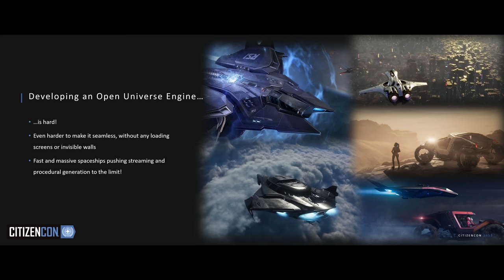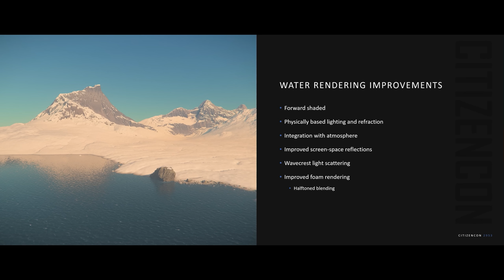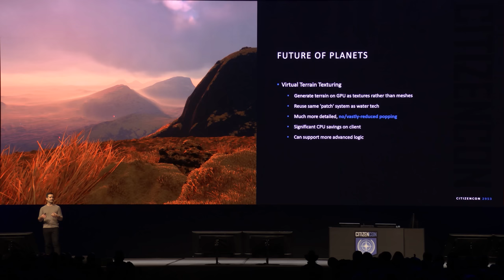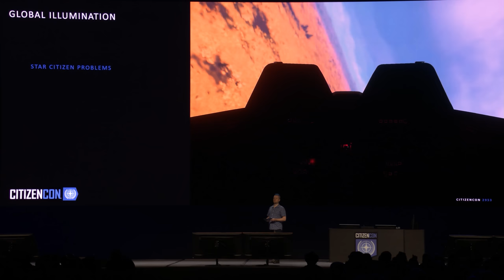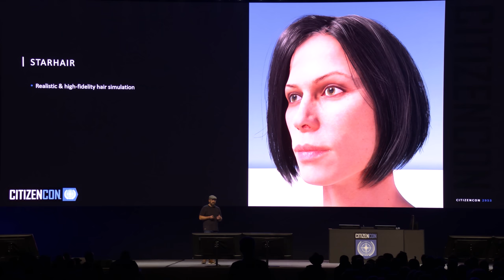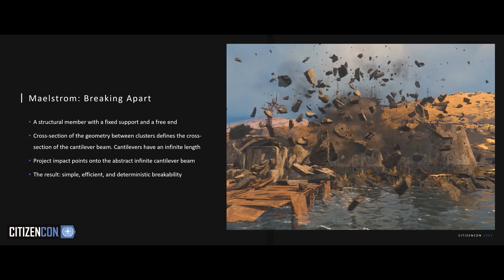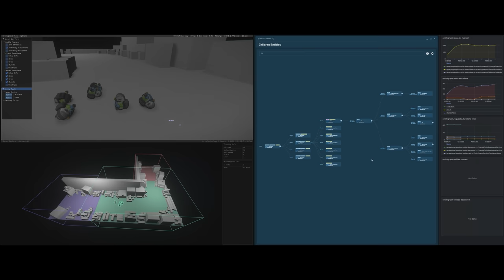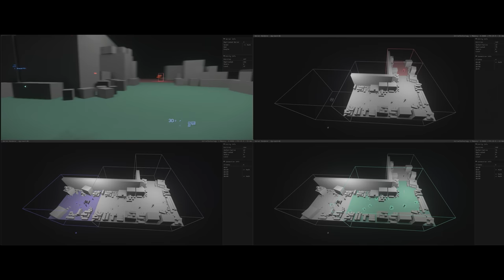CitizenCon 2953: Shaping the ‘Verse - The Future of StarEngine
As seen at CitizenCon 2953. From pixel to persistent universe and everything in between, join us as we showcase the power and depth of StarEngine, enabling the seamless scale that pushes our game to the cutting edge of the industry, technology, and beyond.

00:00 - The Future of StarEngine with Benoit Beauséjour, Chief Technical Officer
03:00 - The Future of StarEngine with Marco Corbetta, VP Technology
4:55 - Clouds, Fog, and Weather
08:00 - Fire effects with Mike Snowdon, Visual Effect Director and Alistair Brown, Senior Director of Graphics & Procedural Tech
14:25 - Water effects with Will Hain, Engine Programmer II
22:30 - Blood, Sweat, Tears, Scope Shaders, HDR, Temporal Upscaling, Renderer Updates, Future of Planets, Vulkan with Alistair Brown, Senior Director of Graphics & Procedural Tech
34:30 - Global Illumination & Ray Tracing with Ben Parry, Principal Graphics Progammer
45:00 - StarCloth, StarHair, and Maelstrom destructive features with Chris Raine, Senior Lead Physics Programmer
1:09:30 - Audio Enhancements with Graham Philippson, Director of Audio Technology
1:15:00 - Persistent Entity Streaming, Replication Layer, Server Meshing with Paul Reindell, Senior Technical Director, Online Technology
1:33:25 - Outro to The Future of StarEngine with Chris Roberts